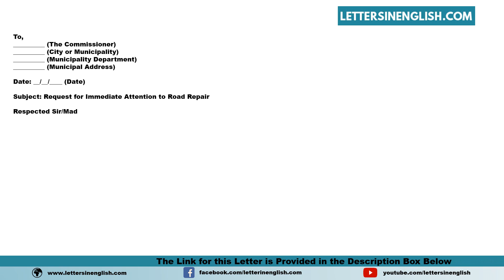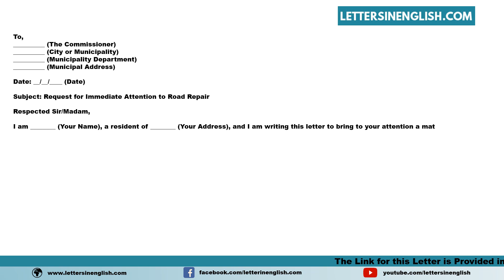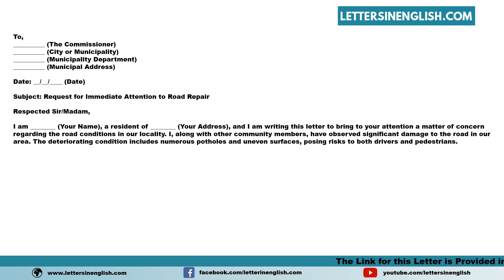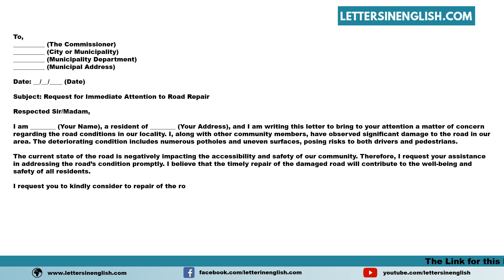Letter For Damaged Road - Request Letter for Immediate Attention to Road Repair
Sample Letter for Damaged Road - Sample Request Letter for Immediate Attention to Road Repair

In this video, you will find sample Letter for Damaged Road - Sample Request Letter for Immediate Attention to Road Repair in English Template

PID: 36090

Your Queries -

Urgent road repair request letter,
Immediate attention to road repair letter,
Request letter for prompt road maintenance,
Letter seeking immediate attention to road damage,
how to write a request letter for road repair,
Request letter for quick response to road repair,
Immediate action needed for road repair letter,
Urgent attention required for road maintenance letter,
letter for immediate road repair attention,
request letter for road repair,